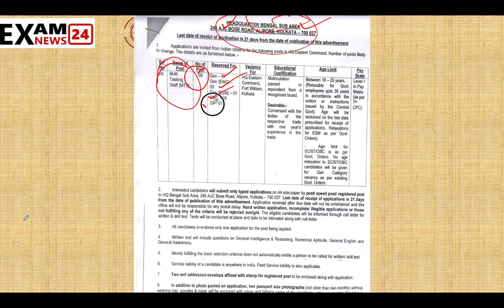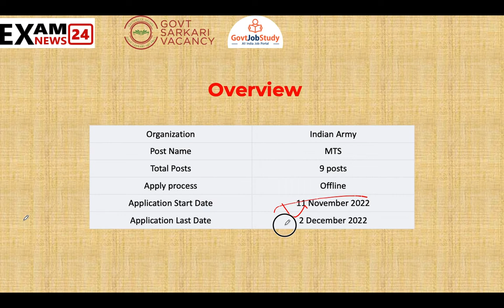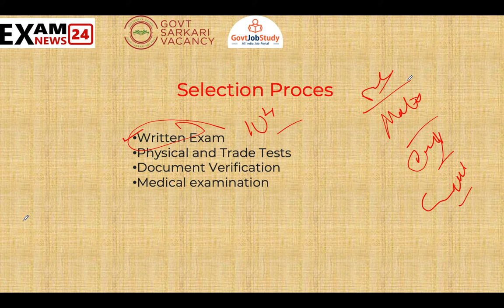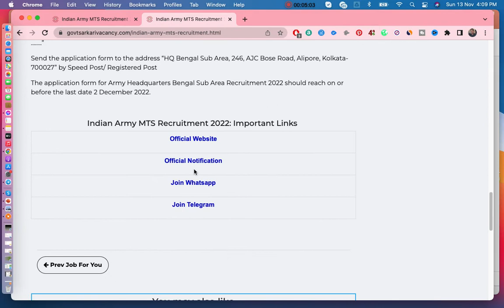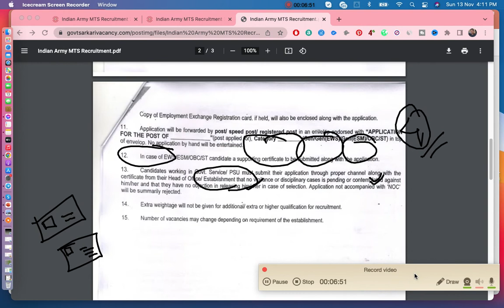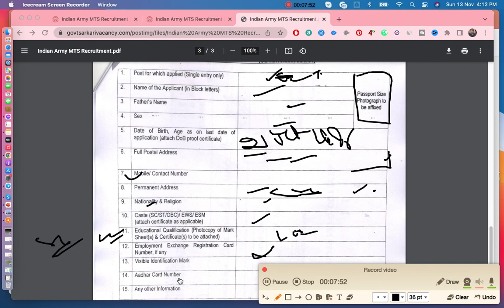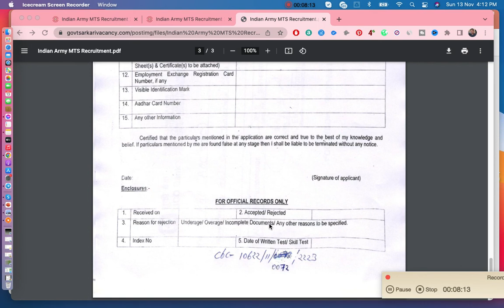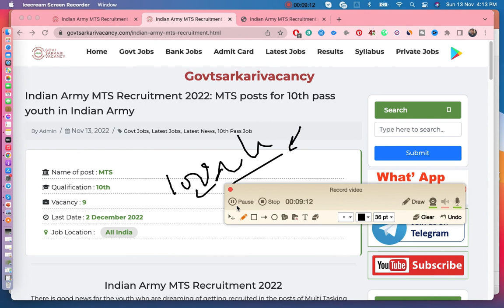Indian Army MTS Vacancy 2022 | Army New Vacancy 2022 10th Pass | ARMY MTS Bharti 2022